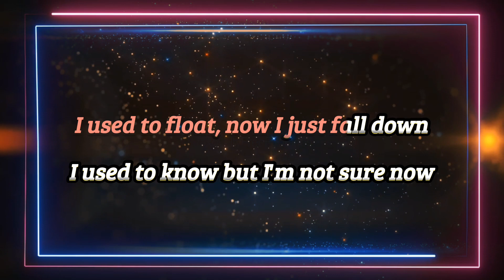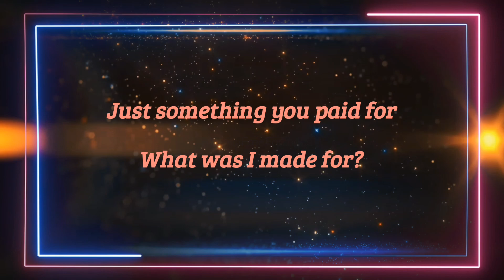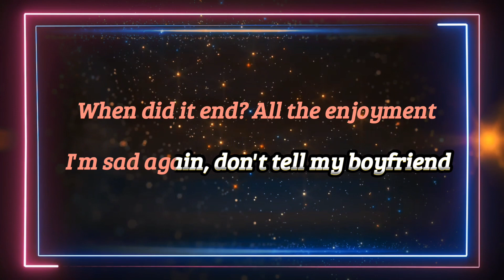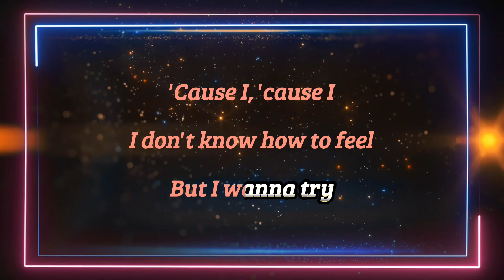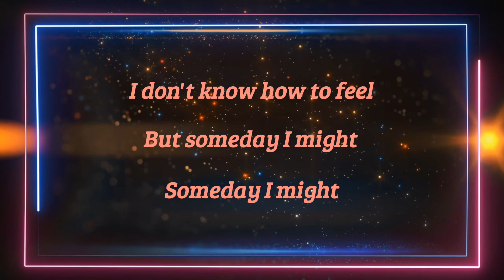WHAT WAS I MADE FOR - Billie Eilish (Karaoke Version)